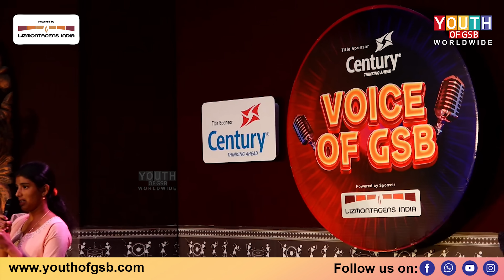Century Voice Of GSB Season 4 | Purandara Dasa Bhajan Round 1 | Episode 05